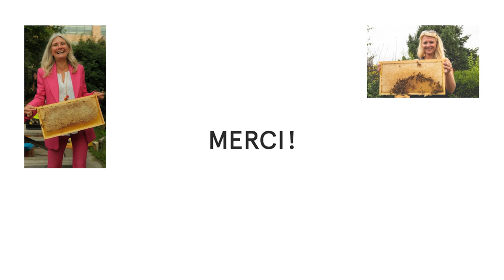Une ode à la dernière décennie avec les abeilles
Capturer l’essence d’une aventure de 10 ans en une vidéo de moins de 2 minutes, c'est là tout un défi. Ça fait pas mal de paysages urbains, de conversations, d'apprentissages, de rires… et de p'tites mains collantes à résumer! Nous avons fait de notre mieux pour rendre justice à chacun de ces précieux moments.

Merci d'être vous aussi à la racine du changement. Cultivons ensemble des villes plus vertes, plus fleuries et plus résilientes pour aujourd’hui, et pour demain.